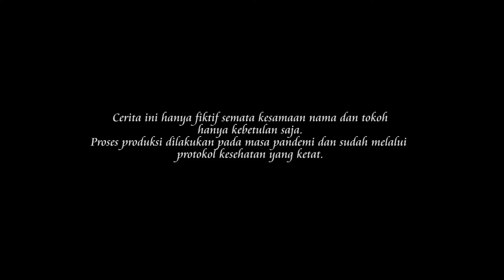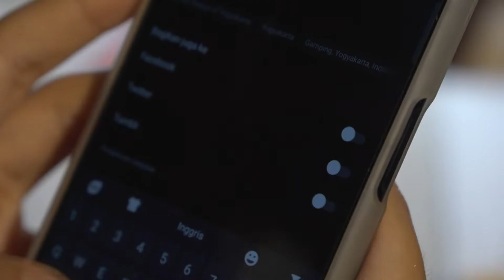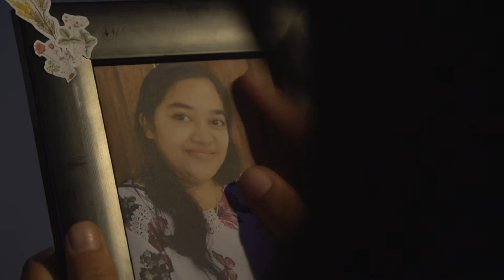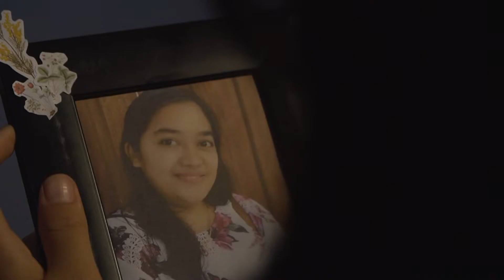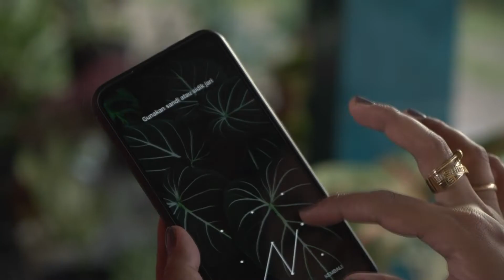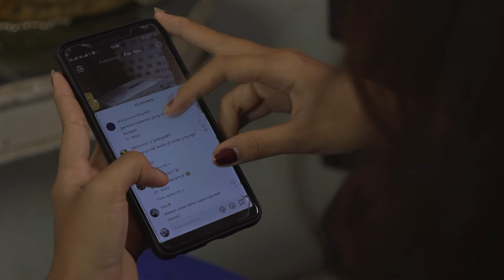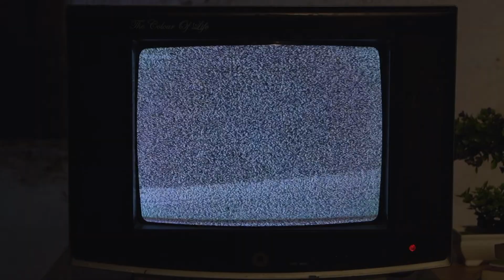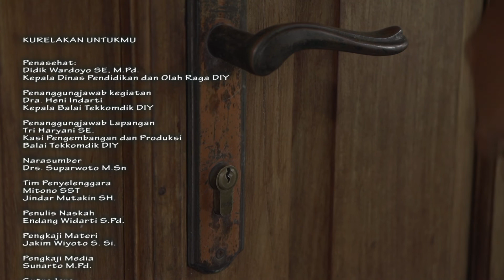Film Pendidikan Kurelakan Untukmu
PRODUKSI FILM PENDIDIKAN BALAI TEKKOMDIK DIY
Judul KU RELAKAN UNTUKMU
Tim Penyelenggara
Miyana, SST
Jindar Mutakin, S.H.

Penulis Naskah
Endang Widarti, S.Pd.

Pengkaji Materi
Jakim Wiyoto, S.Si.

Pengkaji Media
Sunarto, M.Pd.

PEMAIN
Fona
Melliana
Pak Aris
Bu Meida
Pak Bambang
Aqlina

Sutradara
Ir. Agung Kristanto
Unit Manager
Anwar Pribadi
Asisten Sutradara
Harry Rusti
Teknisi
Septandho Hijri S.
Kameramen
Ariska Tri Kurniawan
Claper
Muhammad Daryl Qushayyi
Penata Lampu
Ali Purnama
Penata Suara
Pandu Prasasya
Boomer
Pujiyanto
Wardrobe
Yunita
Art Director
Shinta Kumalasari
Crew Artistik
Anwar pribadi
Editor
Ir. Agung Kristanto
Driver
Endro Wasono Putro

BALAI TEKKOMDIK 2021